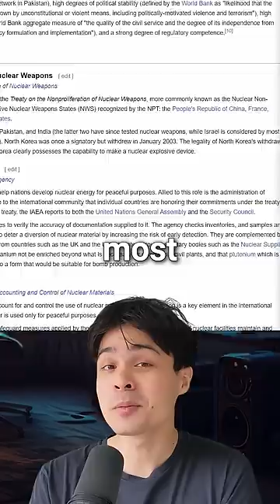Who Owns the Most Powerful Explosion in 2023?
What's the smallest bomb you need, to destroy the entire world?

In 1942, nuclear scientists calculated a terrifying probability. Each atomic bomb test had a 1 in 3 million chance of starting a chain reaction that sets the world on fire. Luckily, we are in the parallel universe where that didn't happen.

But now we also have bombs that are much stronger.

Less than 20 years later, in 1961, Soviet Scientists tested the Tsar Bomba. That was already 3 thousand times stronger than Little Boy. The key innovation there was in harnessing nuclear fusion, on top of nuclear fission.

But 1961, was 60 years ago. What's the biggest bomb today?

Well technically most countries have agreed to stop developing nuclear weapons. Some countries don't think it's fair though, and continue to improve their nukes. But today most nuclear scientists  work on nuclear energy, which is 820 times safer than coal.

Only a few are helping their military figure out